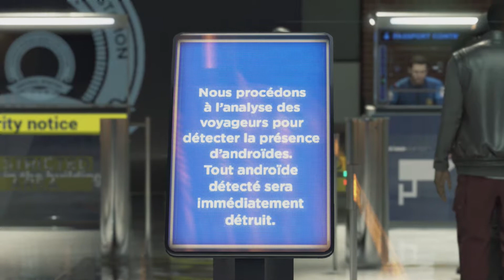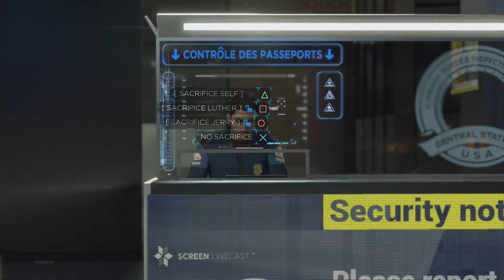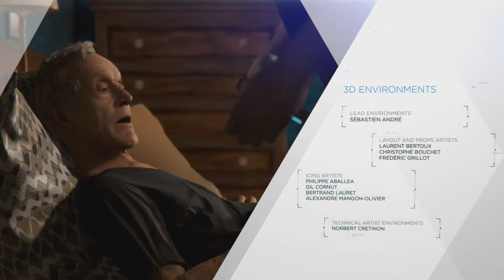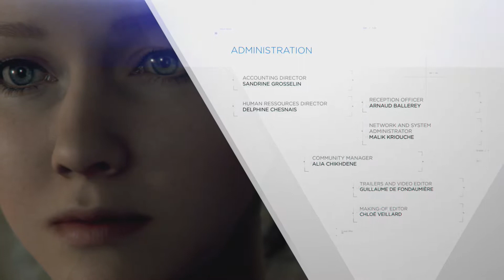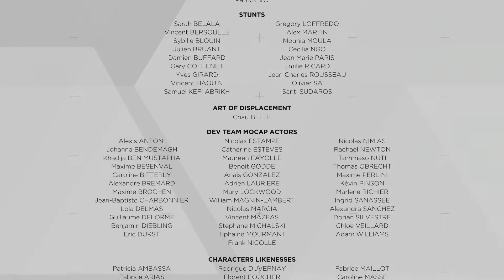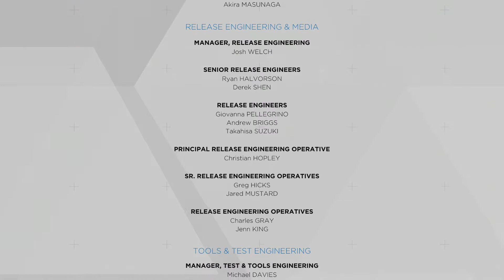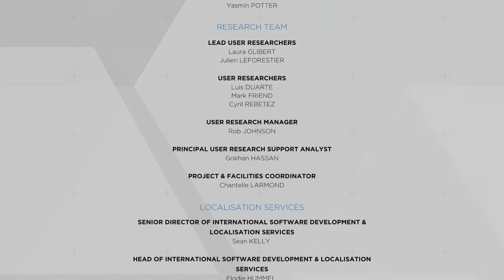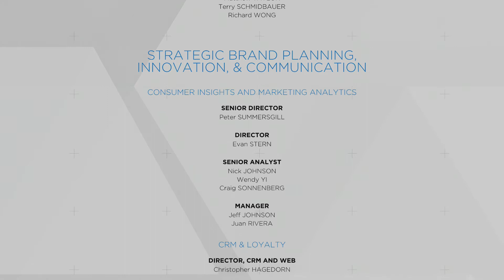Detroit: Become Human - (END) Episode 25 Gameplay - Battle for Detroit Part 3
Here we are playing some Detroit: Become Human. Thank you all so much for clicking the video and I hope you enjoy :)

Detroit: Become Human is an adventure game played from a third-person view, which is subject to a set and controllable perspective. There are multiple playable characters in the game who can die as the story continues without them; as a result, there is no "game over" message following a character's death. The right analogue stick on the DualShock controller is used to interact with objects, while its motion controls and touchpad are also employed. Via quick time events and dialogue decisions, the story will branch out depending on which choices are made, the sum of which can be viewed in a flowchart during and after a given chapter; the player can rewind to certain points in the story to reshape decisions in the event of regret. Obtaining clues by highlighting and analysing the environment with augmented vision allows one character, Connor, to reconstruct and replay events that occurred before. The more information Connor collects within an allotted time, the greater the chance of success will be in deciding a course of action. Markus, another character, has the power to grant androids free will and calculate set procedures like patrol routes.